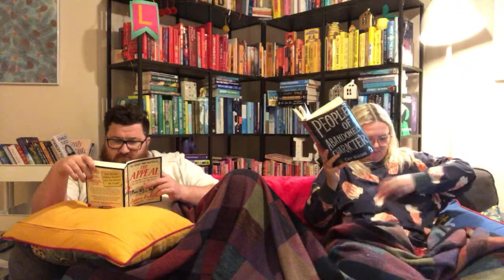Spring Cosy Reading Night LIVE SHOW | Lauren and the Books